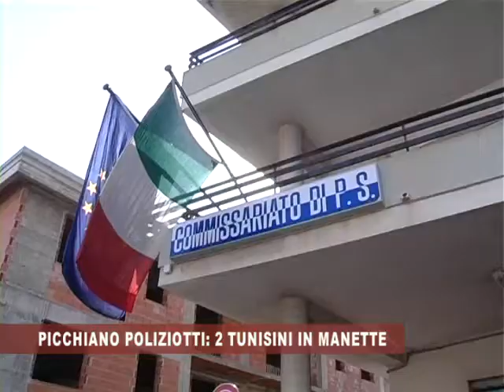PICCHIANO POLIZIOTTI 2 TUNISINI IN MANETTE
Tornano in carcere i due tuinisini arrestati qualche giorno fa perchè la uardia di Finanza aveva trovato della droga in casa, nascosta nel presepe. Erano stati scarcerati e dovevano essere espulsi.